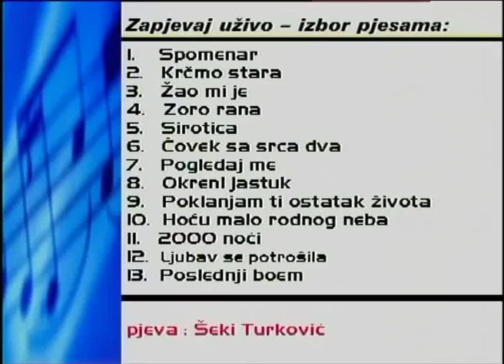Seki Turkovic - Hocu malo rodnog neba (Uzivo) - Zapjevaj uzivo (Renome 17.11.2004.)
Prati nas:
Poslusajte kako je Seki Turkovic uzivo otpjevao pjesmu “Hocu malo rodnog neba” u emisiji “Zapjevaj uzivo” koju je emitovala Renome produkcija.
Tekst:
Pripremi mi majko neko staro jelo
prvim vozom nocas dolazim u selo
za njivama plodnim plakao sam cesto
zavicaju zurim tu je moje mesto

Ref.
Hocu malo rodnog neba
hocu miris toplog hleba
i seoska mala slavlja
i majcin sapat kraj uzglavlja

Kad upalis lampu i natocis vina
postelju raspremi za umornog sina
nek komsije s tobom
moj povratak slute
nek mirisu dunje i jabuke zute

Ref.

Nek devojke dodju nek zapeva kuca
nek se sluzi vino i pogaca vruca
izvorske sam vode godinama zedan
sve bude i prodje zavicaj je jedan

Ref.